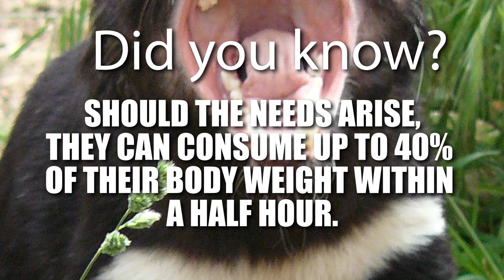20 SHOCKING Nocturnal Predators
Did you know that Grey Wolfs love to hunt at night? Check out these 20 shocking nocturnal predators that you should watch out for !

Dwarf Crocodile -- This is the smallest species of croc with a body length of up to 6.25 feet (1.9m) and weighing between 40-70 pounds (18-32 kgs).  They’re found in swamps and rainforests of western and central Africa.  During the day they hide in tree roots or burrows.  They’re active at night, feeding on frogs, toads and crustaceans in particular.

Caracal -- Found in Africa, the Middle East and the Indian subcontinent, this medium-sized wildcat measures up to 20 inches (50 centimeters) at the shoulder and can weigh up to 40 pounds (18 kilograms).  The Caracal comes out at night to prey on birds, rodents and small antelopes, usually killing with a bite to the neck.  They can leap up to 10 feet (3m) in the air from a crouching position and use a swat of their paw to kill a bird in flight.

Malayan Civet -- They’re found in various habitats in southeast Asia, from grasslands, to forests and brush.  They spend a lot of time on the ground but can easily climb trees if the need arises.  They’re solitary animals, feeding on rodents, birds, snakes and insects.

Margays -- Native to Central and South America this small cat is known for its amazing ability to run down a tree head first or use one paw to hang from a branch.  These animals usually prey on birds, lizards and frogs.

Ocelot -- Also known as a dwarf leopard, the Ocelot is found throughout South America through Central America and into Mexico.  Sightings in Texas have even been reported.  They spend most of the day sleeping in lower tree branches and come out at night to feed on rabbits, reptiles, monkeys and birds.  They’re also known to be good swimmers.

Grey Wolves -- These are apex predators that can be found from North America to Asia in a wide variety of habitats, from woodlands and forests to grasslands and arid landscapes.  These animals are highly social and can live in packs of 2 to 36 individual wolves, forming a tightly knit group that is highly organized.  As carnivores their prey often depends on whether they’re hunting as a pack  or alone.  If they’re in a pack, the Gray Wolf will prey upon larger animals like moose, reindeer and yak.  They’re known to howl to assemble the pack or to locate each other across vast distances.

Coyote -- These animals can reach speeds up to 43 mph (69 kph), and are one of the top 10 fastest land animals in the world.  They’re often found in North America, in open woodlands and prairies.  When hunting large prey they’ll work in pairs or small groups.  Almost all of its diet consists of animals matter, including sheep, bison, deer, and birds.

Tasmanian Devil -- Weighing up to 26 pounds (12 kgs) these are the largest carnivorous marsupials,  Found in habitats in Tasmania and Australia, they hide out in their den or dense bush during the day and become active at night.  They have a varied diet and will feed on birds, fish and reptiles.  They’re also known to eat carrion even more than hunt live prey.  Did you know that should the needs arise, they can consume up to 40% of their body weight within a half hour.  They might be best known for inspiring “Taz”, the cartoon character from Looney Tunes.

 Fer-de-Lance (Bothrops asper) -- These are some of the largest and deadliest snakes in Central and South America.  In Costa Rica this reptile accounts for 50% of all snakebites there.  Unpredictable and excitable, they’re known for striking quickly and aggressively.  Growing to about 7 feet long (2m),  it can spit its venom at least 6 feet (1.8m).  They spend their days coiled and hidden amongst leaf-litter.  Come nightfall, those long bodies uncoil and they’re on the hunt for prey.  The name ‘fer-de-lance’ refers to the snake’s flat head; in French that means ‘lance head’.

Aye Aye - These creatures can only be found on the island of Madagascar.  Although they may not look like it, these animals are primates, related to chimpanzees.  Although from their frightful appearance, many people think they’re related to gremlins.  Maybe that’s why they sleep in trees during the day and only come out at night.  Their diet consists of wood boring larvae, seeds and nectar.  Maybe not the biggest predator out there, but hey … they do look shocking!

Giant Striped Mongoose --  Also known as Grandidier’s Mongoose, the French naturalist and explorer.   It lives in a small area of Madagascar, and weighs up to 1.3 pounds (600 g).  Because of the intense heat of its environment, the animals come out at night to forage and hunt after temperatures cool off.  As befits a giant striped mongoose, it favors giant cockroaches as well as scorpions for its dining pleasure.